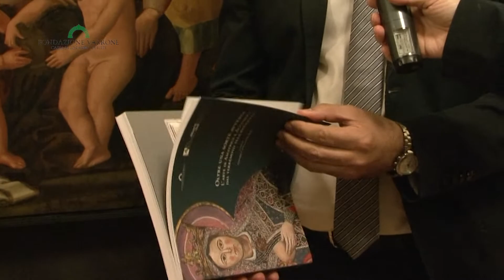OLTRE UNA SORTE AVVERSA. L'ARTE DI AMATRICE E ACCUMOLI DAL TERREMOTO ALLA RINASCITA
Oltre una sorte avversa. L’arte di Amatrice e Accumoli dal terremoto alla rinascita: si intitola così la grande mostra allestita a Rieti, a Palazzo Dosi-Delfini (piazza Vittorio Emanuele II), che a cinque anni dal sisma consente di riammirare il ricco patrimonio culturale dei due paesi-martiri del centro Italia, recuperato e messo in sicurezza nei depositi del MiC di Rieti e Cittaducale e poi avviato a restauro. La mostra, curata da Giuseppe Cassio e Paola Refice, è promossa dalla Fondazione Varrone e allestita, sotto la direzione della Soprintendenza Archeologia, Belle Arti e Paesaggio per l’area metropolitana di Roma e la provincia di Rieti, con opere della Diocesi di Rieti e del Comune di Amatrice, provenienti dalle chiese dei territori di Accumoli e Amatrice.